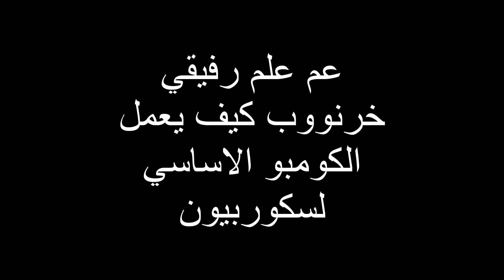تعليم الكومبو 🤣 MK11 🤣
أفضل الذكر لا اله الا الله محمد رسول الله

قناة غيمراوي بتهتم بالعاب الفيديو 😍
بحب جرب كل الالعاب 👌 و هلا دبقان لعبة مورتال كومبات
بقدم شروحات و قيمبلاي بتمنى المحتوى يعجبكم و اقدر قدم شي جديد و مختلف
اسمي وسيم تحياتي للجميع